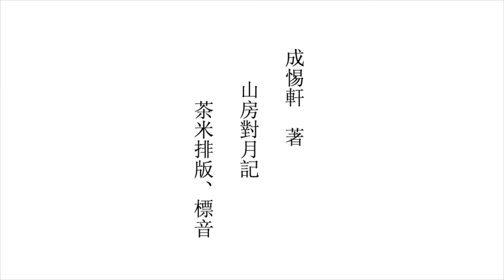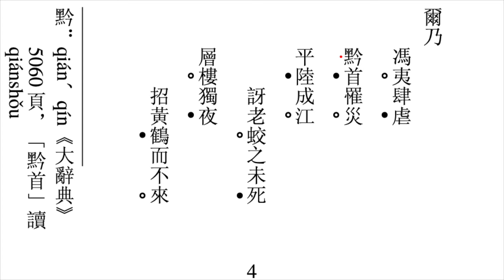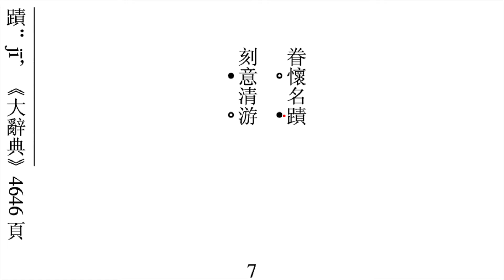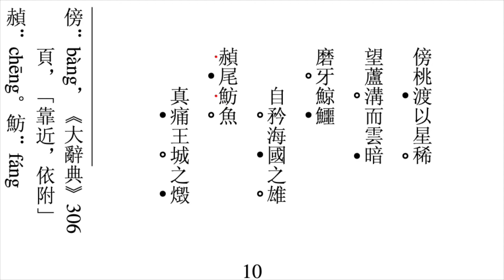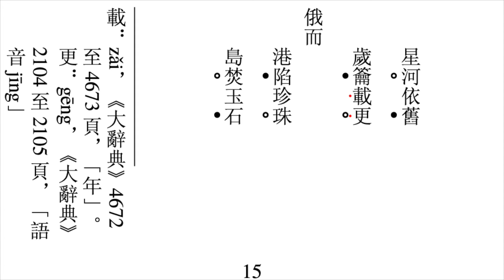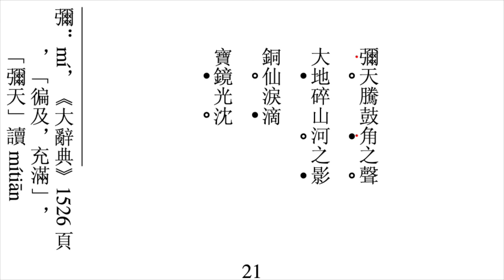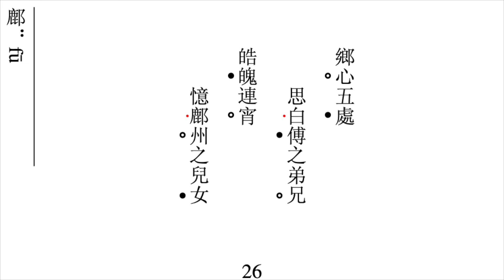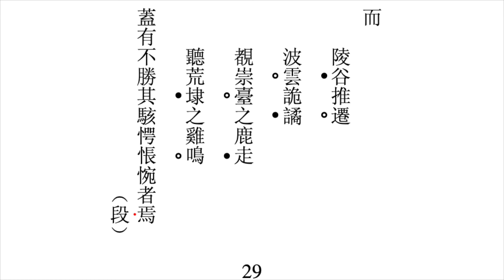PLEASE SEE this video is not the newest version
this video is not the newest version

山房對月記，成惕軒（1911年至1989年）著，茶米　朗讀

"Written to the Moon, at a Mountain Cabin" by Chéng Tìxuān (1911–1989). Read by David Prager Branner